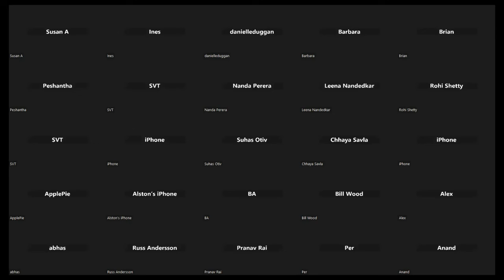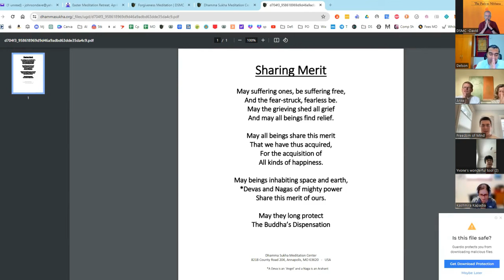Forgiveness Meditation - Zoom Talk by Delson Armstrong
Delson Armstrong

Sponsers
Freedom of Mind Foundation